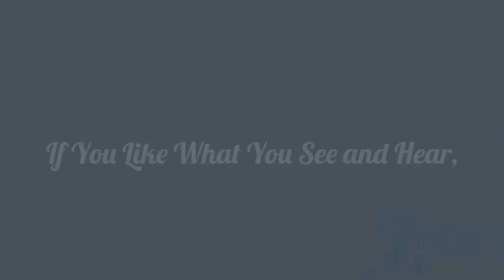DOEBEL | Northern Lights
Showcasing the beauty of nature’s spectacular light shows, set to original music, like ice skaters moving gracefully throughout the night, the northern lights dance across the Polar Regions and broadcast throughout the world for all to see and enjoy!